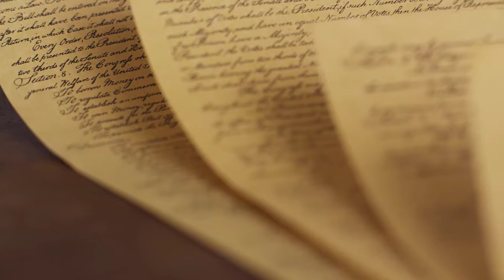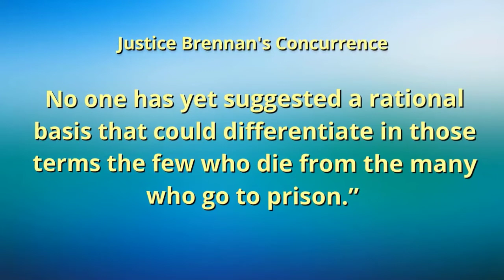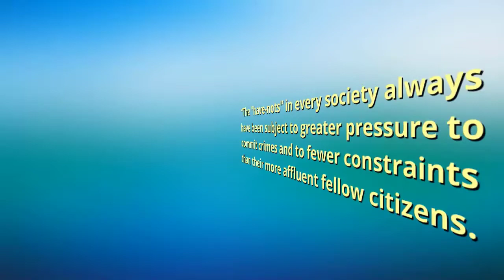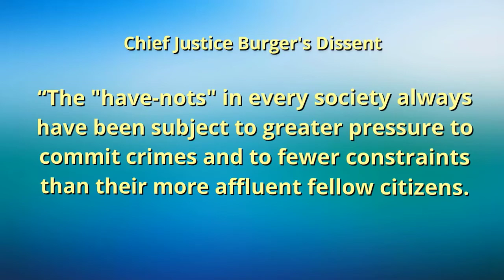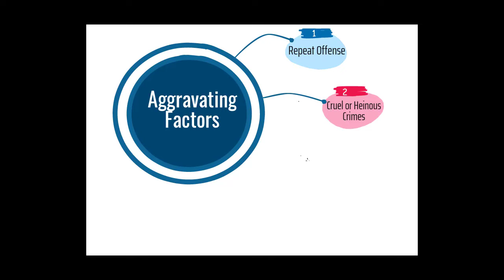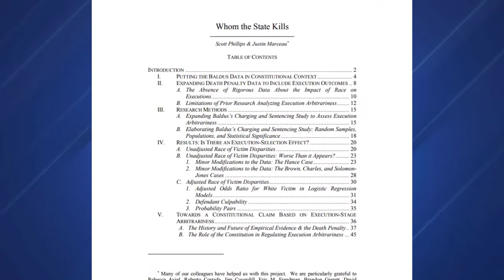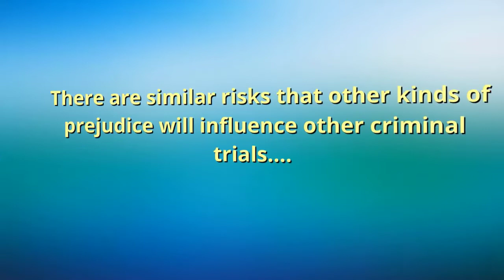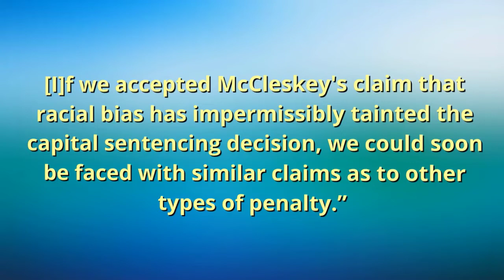Race & Criminal Justice - The Death Penalty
Discusses the Supreme Court's major decisions related to racial discrimination and the death penalty